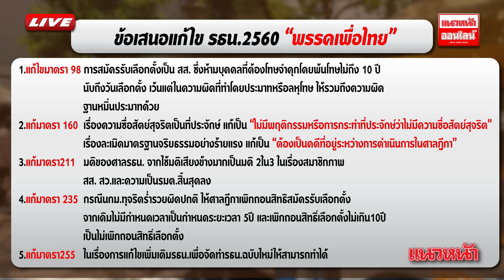"เพิ่อไทย" ชง "แก้กฎหมาย" เปิดทางคนชั่ว ประชาชนได้อะไร? |เป๊บซี่ ดีไหมล่ะ| 21/09/2567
"เพิ่อไทย" ชง "แก้กฎหมาย" เปิดทางคนชั่ว ประชาชนได้อะไร?